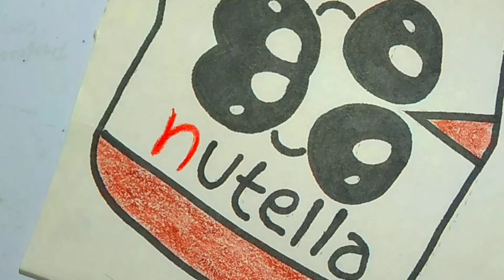How To Draw Nutella Cute And Easy | easy painting for kids👩🏻‍🎨🎨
"Indulge in Sweet Creativity with an Easy and Cute Nutella Drawing Tutorial - Unleash Your Artistic Skills for Kids with Colored Pencils!"

"Hello, young artists and chocolate lovers! Join us on our YouTube channel for a delicious drawing tutorial on how to draw Nutella, cute and easy. Grab your colored pencils and let's create a mouthwatering masterpiece. We'll guide you step by step, teaching you how to capture the iconic jar of Nutella, from its round shape to its tempting swirls of creamy goodness. Learn techniques for adding texture, shading, and infuse your artwork with warm, chocolatey colors that will make your drawing look good enough to eat. Whether you're a fan of this beloved treat or simply love drawing cute objects, this tutorial is perfect for all skill levels. So, let your artistic skills shine and create your own masterpiece that celebrates the sweetness of Nutella! 🍫🎨 NutellaDrawing FoodArt EasyTutorial CreativeKids ArtisticSkills"

With our engaging tutorials and inspiring art ideas, you'll be able to take your creativity to new heights. Join us now and immerse yourself in our artistic journey!